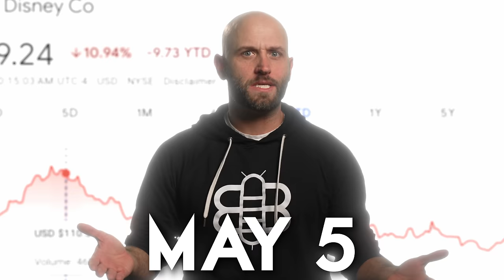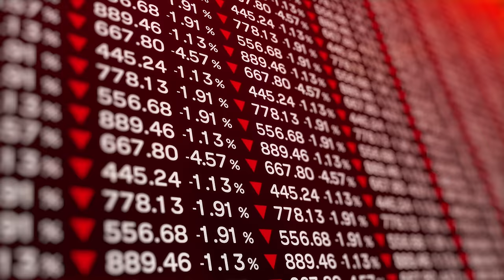The Babylon Bee Presents: Our 100% Accurate Predictions For 2024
The Babylon Bee has been known to accurately predict the future. We have a better batting average than Benny Hinn, Nostradamus, and your local weatherman combined. So sit back and relax as we tell you with 100% certainty everything that's going to happen in 2024.

Millions trust @MyPatriotSupply to prepare them for what’s coming. Prepare today and be ready for anything